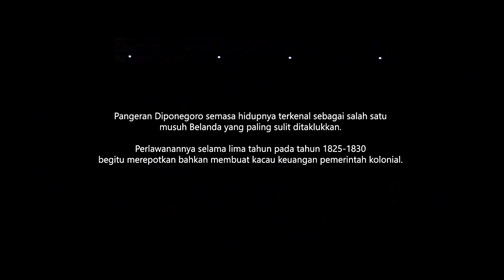KETHOPRAK KOTA SOLO || DIPONEGORO KACIDRA PART 3